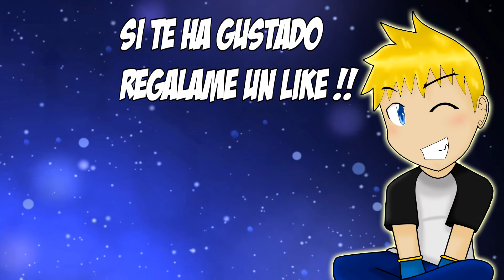Digimon World Next Order | Ep 18 | La paciencia no es una de mis virtudes